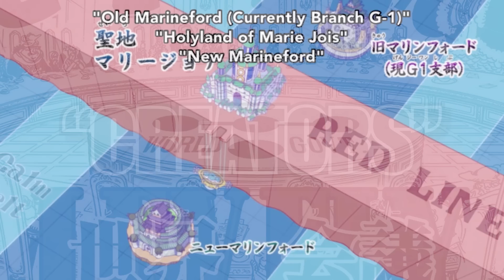The World Government Explained | One Piece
yo that sad Naruto music that played in the middle is what I heard every time I read a world gov flashback where they hoed somebody.

0:14 overview

0:55 void century

2:18 truth of the government

4:18 crimes of the government

5:34 military

7:34 warlords and the seraphim